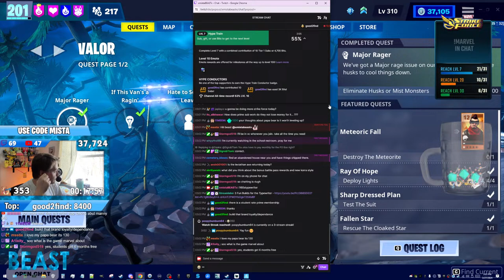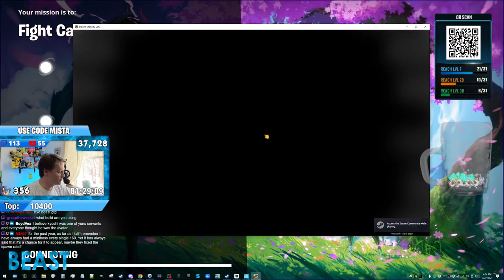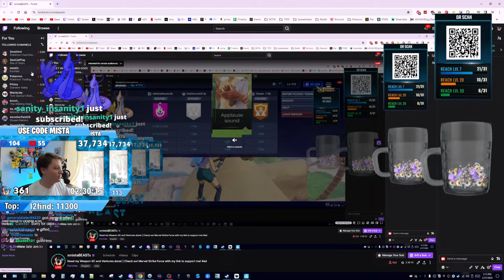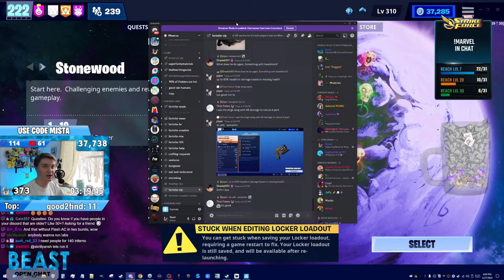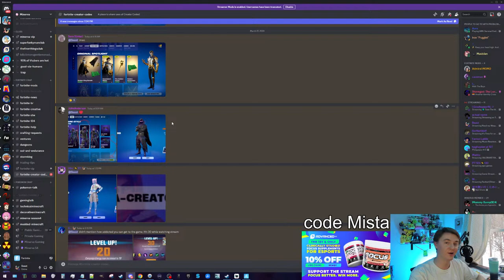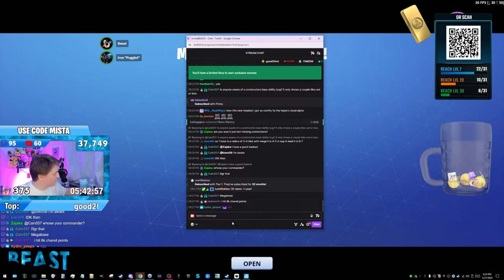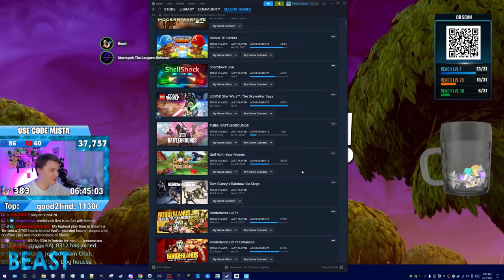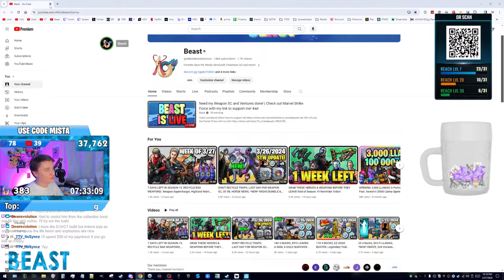Need my Weapon SC and Ventures done! | Check out Marvel Strike Force with my link to support me!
Check out Marvel Strike Force to support me!